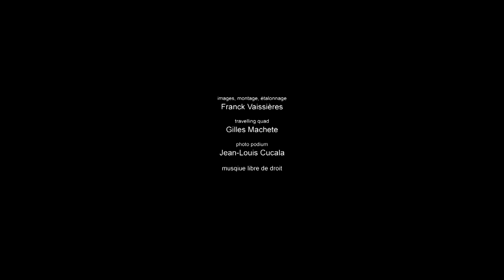Rallye Montagne Noire 2017 - Film Officiel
images, montage, étalonnage Franck Vaissières